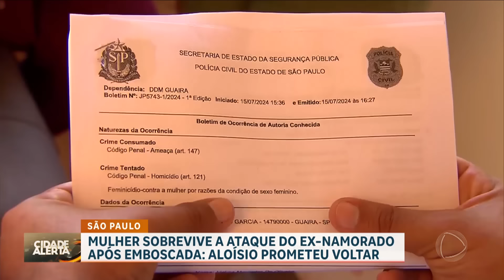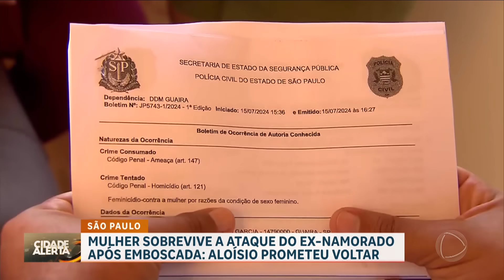Mulher sobrevive após ser atacada pelo ex-namorado que não aceita o fim da relação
Uma mulher sobreviveu após ser atacada pelo ex-namorado em São Paulo. Aloísio, de 60 anos, está sendo procurado pela polícia. Ele não aceita o fim do relacionamento e já fez várias ameaças de morte para a mulher, que teme a própria vida.